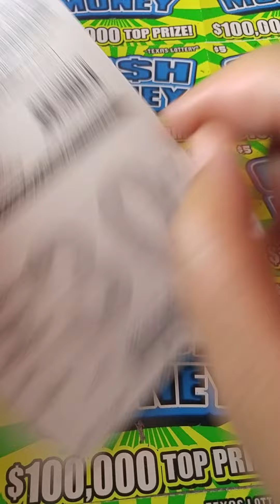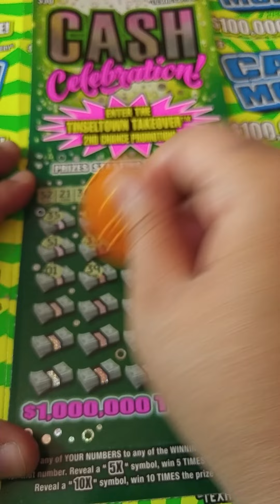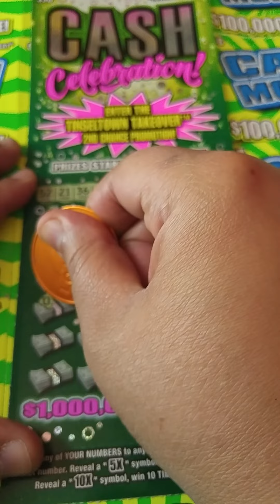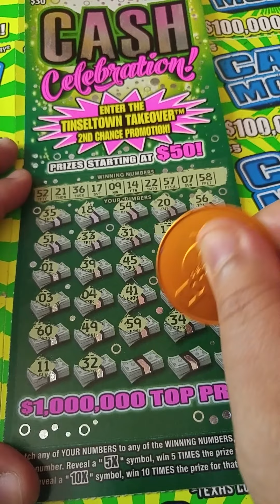Texas $30 Cash Celebration🍀🍀🍀